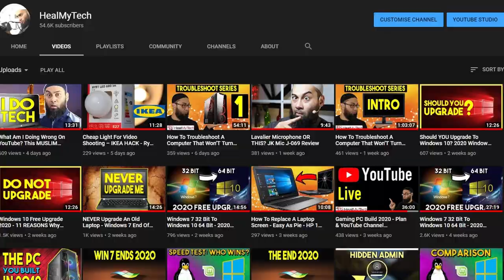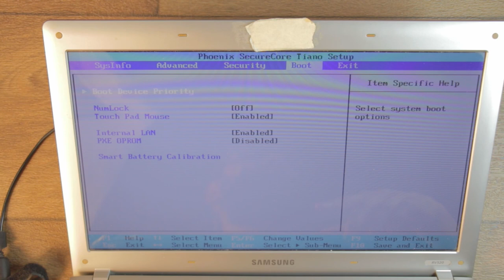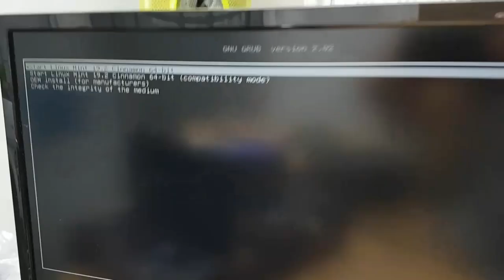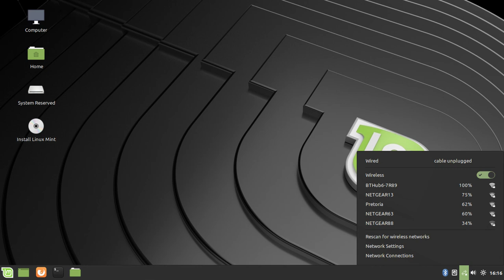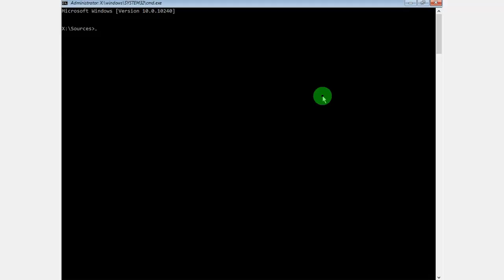Blinking Cursor Black Screen Windows 10 - EASY FIX - Samsung RV520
A single blinking cursor on a black screen of a laptop or desktop computer with Windows 10 is usually caused by a hard drive issue in most cases, even in other versions of Windows.  This troubleshoot and fix is rather simple, and if you know how to use as screwdriver, how to order a replacement drive, and you can follow a couple of tutorials on how to create a USB installation drive, then you can easily repair your own laptop or desktop computer, let’s tech it out.

This client’s laptop, a Samsung RV520, has Windows 10 Pro and is no longer booting up.  When turning on the laptop you get an initial splash screen showing the Samsung logo and then the single blinking cursor.

To troubleshoot this, the best tool to use in my opinion is a live USB Linux Installation drive.  Today we are using Linux mint 19.2 64 bit, feel free to use any distro, even a 32 bit if unsure, and since this is an older computer, I am using an MBR version rather than a GPT version, so bear that in mind when creating a Linux installation drive as in this tutorial, link above and below.

Turn off your laptop, remove the battery, press and hold the power button for about 30 seconds to discharge any static electricity, then plug in your charging adaptor.  Next plug in the Linux USB drive, reboot, and press F2  (or whatever key you need to press for your computer), to enter BIOS.    Once you are there go into the boot order menu, check if your existing drive is being detected, and then change the boot order to enable the Linux USB drive as the first boot drive, press F10 to save and exit, and reboot.

Once you are logged into Linux, press start menu and type in disks, select and press enter.  In our case we can see the 160GB Hard Disk present, with 4 partitions, but they are not currently mounted.  The biggest partition is not currently being recognised, coming up as unknown, which tells me there could be hardware failure issues.

This video is only one possible way of troubleshooting and fixing a computer.  I have created a dedicated series to help troubleshoot all 10 main components of a computer in a logical structure, click the link. Troubleshoot A Computer Series Playlist | Computer Not Turning On | PC Turns On But No Display On Monitor

I have also created a dedicated facebook group to help troubleshoot computer/laptop issues.  If you post your question there with some pictures or even better a short video footage you will get a better response from the community.

Time Stamps:

00:00 Hook/Intro

01:14 Pt 12 | Check PC's HEARTBEAT With 5 PARTS ONLY | POST Beep Codes | One PC To Rule Them All Challenge

02:04 How To Create A Bootable Linux USB Drive From Windows 10 | Pt 16 One PC To Rule Them All Challenge

03:27 Proof That Linux Is Better Than Windows | Live Uncut Test | Pt 17 One PC To Rule Them All Challenge

04:03 Pt 15 | How To Create A Windows 10 Bootable USB Flash Drive | 2 WAYS | OnePcToRuleThemAllChallenge

04:15 How To Install Windows 10 From USB On A New Computer | Pt 20 One PC To Rule Them All Challenge

04:43 NEVER Upgrade An Old Laptop - Windows 7 End Of Support 2020 Advice

04:45 How To Fix Windows 10 Startup Problems | Pt 10 Troubleshoot A Computer Not Turning On

04:51 Troubleshooting Hard Drive Problems | Pt 9 Computer Turns On But No Display On Monitor

Amazon UK
Amazon US